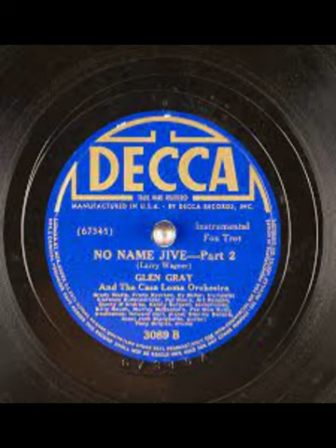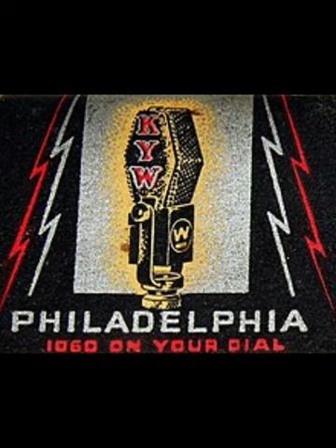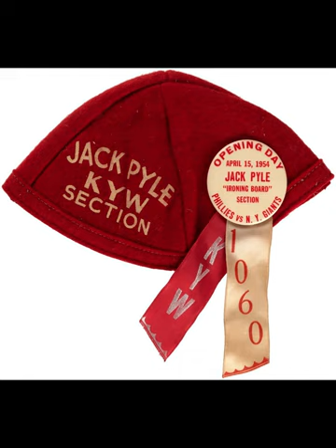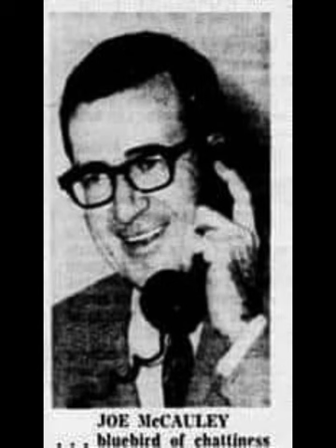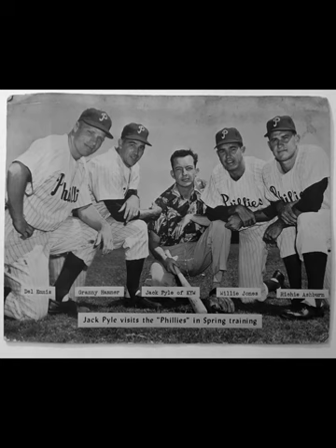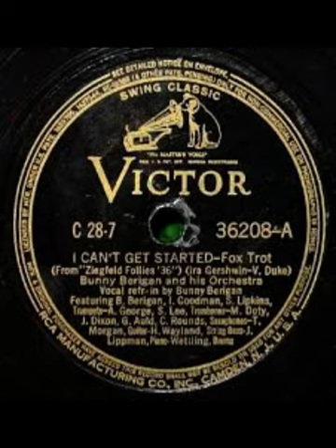Jack Pyle Tribute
This tribute to Philadelphia radio broadcaster Jack Pyle features commentary by radio and TV personalities who worked in Philadelphia during the 1950s and 1960s. Some of the speakers include Joe McCauley, Bob Menefee, John Facenda, Bill Bransome, Big Wilson, Jean Shepard, Ed McMahon, and Vince Lee. In addition, Ella Fitzgerald and many of Jack's other friends participated in the tribute. The material is taken from a show that aired on Philadelphia station WPBS-FM in May of 1966.